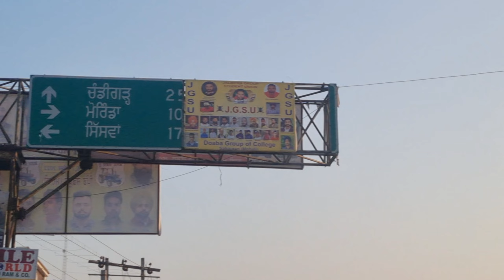3 BHK Villa Near National Highway 20 Minutes Drive from Chandigarh. Map Approved @ 27 lakh Only